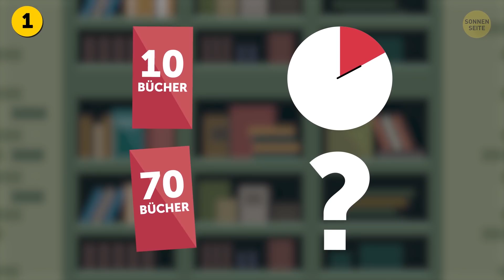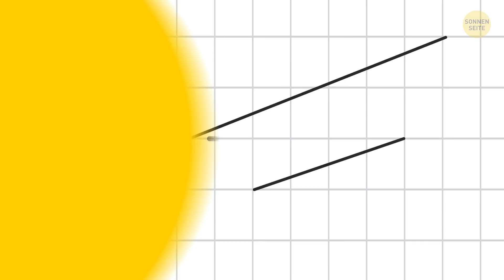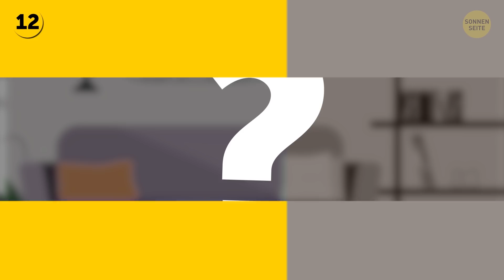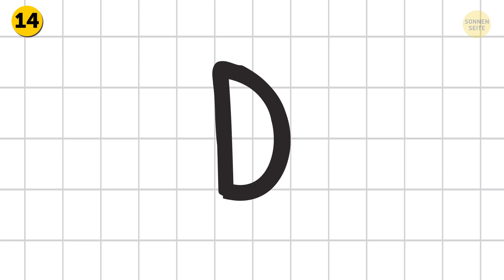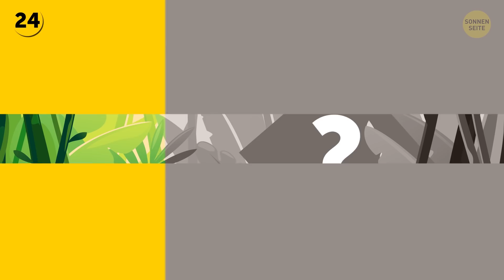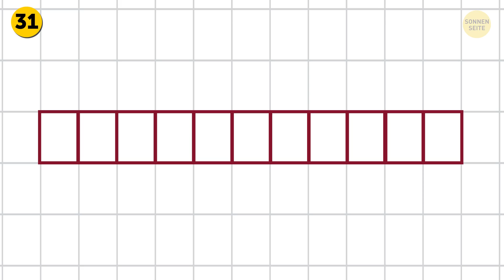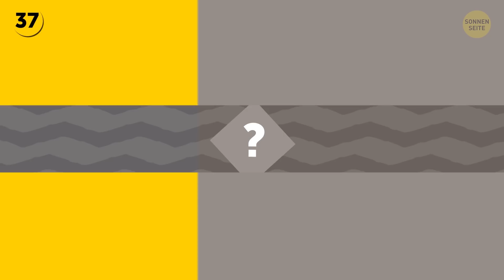42 kurze Rätsel, die dein schnelles Denken testen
Heute findet kein Rätsel-Marathon statt, sondern ein Rätsel-Rennen! Heute testen wir nicht nur dein logisches Denken, sondern auch deine Reaktion, denn du hast nur 5 Sekunden Zeit, um auf die richtige Antwort zu kommen! Am Ende des Rennens werden wir uns dein Ergebnis anschauen. Also merke dir, wie viele Rätsel du richtig beantwortet hast!

Wenn du nur 3 bis 7 dieser harten Kopfnüsse geknackt hast, dann ist heute wahrscheinlich nicht dein Tag. Lass es für heute gut sein und übe morgen noch ein bisschen! Wenn du 8 bis 22 mal richtig geantwortet hast, ist es vielleicht an der Zeit, an deiner Reaktion zu arbeiten! Hast du 23 bis 33 Rätsel richtig beantwortet, hast du gute Arbeit geleistet! Und wenn du 34 bis 42 mal richtig geantwortet hast, dann bist du ein Genie!

ZEITSTEMPEL:

Du hast eine lange Linie gezogen. Wie kannst du sie länger machen, ohne sie zu berühren? 0:44

Ich existiere, bis du mich kennenlernst. Sobald du mich kennst, verschwinde ich. Was bin ich? 1:03

Es existiert seit Millionen von Jahren, ist aber nie älter als einen Monat. Was ist es? 1:18

Ich habe 6 Gesichter und 21 Augen, und trotzdem kann ich nichts sehen. Was bin ich? 1:45

Ich verbinde zwei Menschen, auch wenn ich nur einen berühre. Was bin ich? 2:52

Ich bin mit dem Kopf drauf kleiner, als ohne ihn. Was bin ich? 3:06

Er wird serviert, aber nie gegessen. Was ist das? 3:19

Du antwortest mir immer, obwohl ich dir nie eine Frage stelle. Was bin ich? 3:49

Wie wird aus DREI 500? 4:36

Was bekommst, wenn du 3 Blackberries und 4 Apples bekommst? 5:28

Welches Wasser kannst du essen und kauen? 6:14

Ich lebe nur, wenn es Licht gibt. Aber sobald das Licht auf mich scheint, verschwinde ich. Was bin ich? 8:26

Es ist nicht lebendig, aber es wächst. Es hat keine Lungen, aber es braucht Luft. Was ist es? 8:44

Warum sind viele deutsche Flüsse reich? 8:59

Du hast es in der Hand, aber es wächst kein Baum daraus. Was ist es? 9:14

Warum ist der Mond wie ein Euro? 9:27

Was ist das Wort mit elf Buchstaben, das sich täglich mit neuen Buchstaben füllt? 10:37

Was ist der Unterschied zwischen gestern und morgen? 11:03

Was kann verloren gehen, aber nie zurückgegeben werden? 11:22

Welche Art von Hund beißt nie? 13:33